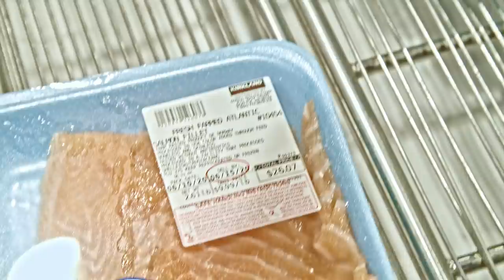A DAY IN MY LIFE | Kali Muscle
I Play different games during the livestream, I Answer Questions, I play my own music, I talk crap, and most of all I'm here to interact with you guys and have Fun.